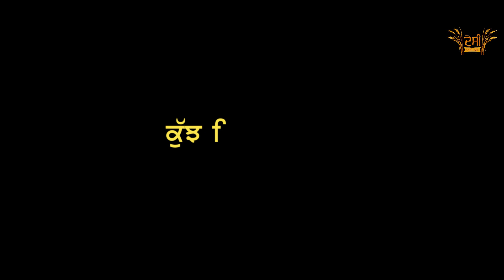ਧੀਂਗ ਤੋਂ ਧੀਂਗ ਦੁਨੀਆ | Dhing to Dhing Dunia | Punjabi Comedy Movie 2023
C a s t i n g   T e a m

Lovely Mehra

Starring : Amrit Gill , Janty Gill , Harjinder Lala ,  Pardeep Singla , Goldi

Story Writer: Desi Masti Team

D.O.P : Lovely Mehra

Video Editor : Lovely Mehra